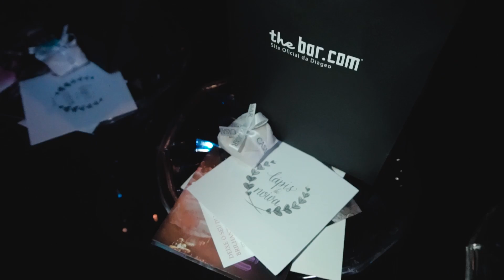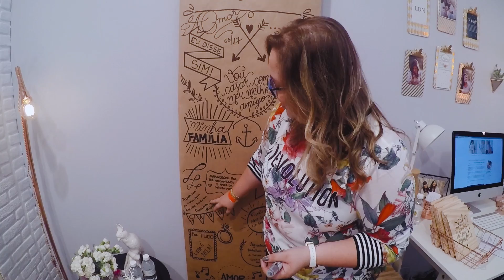Lápis de Noiva no Evento CASAR 2017 - Mil Motivos Para Agradecer!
O CASAR SP 2017 foi incrível! Participamos com um espaço exclusivo em uma das maiores feiras de casamento do país e foi simplesmente maravilhoso ficar perto das noivas e fornecedores.

Dividimos todo o sentimento de gratidão que existe no nosso coração, especialmente porque temos noivas leitoras queridas e porque fazemos e falamos o que mais amamos: casamento.

Um dos momentos mais especiais foi o nosso bate-papo sobre os "5 passos para um casamento de sucesso", dentro do próprio evento.

Muita gratidão por esses parceiros: Gente que ama o que faz
Produção e Realização: Lápis de Noiva l Decoração, ambientação e lettering: Menta e Pêssego l Vídeo e Edição para Youtube: Lampião Filmes l Foto: Bruna Grillo l Sofá/Móveis: Roupa de Festa l Objetos Decorativos: Storehouse Home Decor l Iluminação: MD Eventos l Doces e Chocolates: Cuisinet et Papier l Gelatos: Vero Latte l Identidade Visual: Chuva de Papel